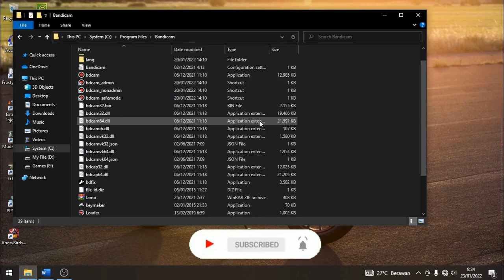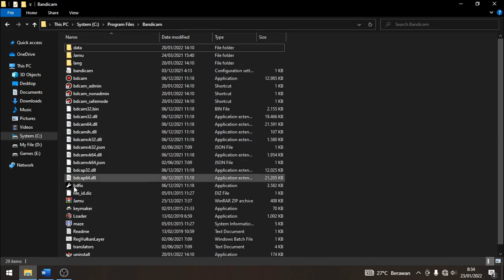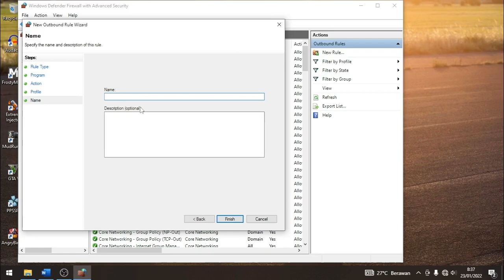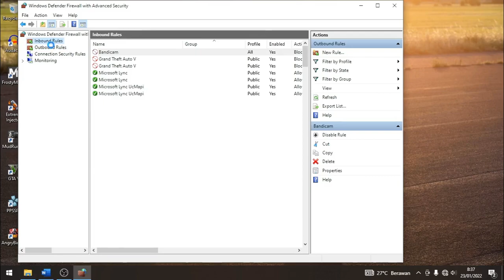Cara memblokir koneksi internet pada aplikasi atau software tertentu di laptop atau komputer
▬▬▬ Description ▬▬▬
Ok sobat divideo ini kita akan mambahas Cara memblokir koneksi internet pada aplikasi atau software tertentu di laptop atau komputer, nah tutorial ini sangat berguna bagi sobat pengguna software bajakan atau yang versi crack, nah sobat bagaimana Cara memblokir koneksi internet pada aplikasi atau software tertentu di laptop atau komputer?... silahkan sobat simak video ini sampai selsai dan semoga bisa bermanfaat bagi sobat  آمِيْن اللّهُمَّ آمِيْن 😊